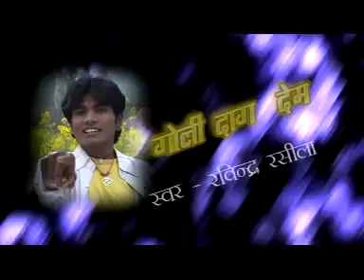Mare Laa Jan Kar Naki Ke Nathuniya | Bhojpuri Super Hot Song